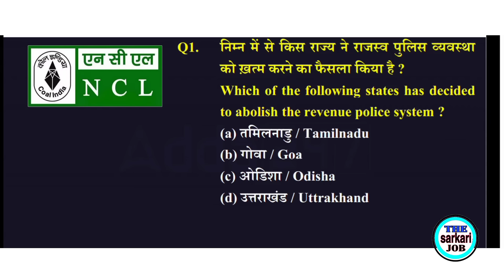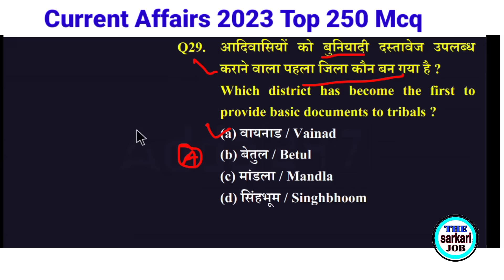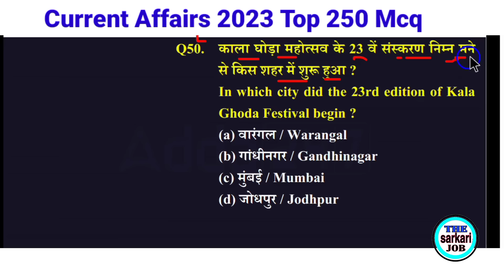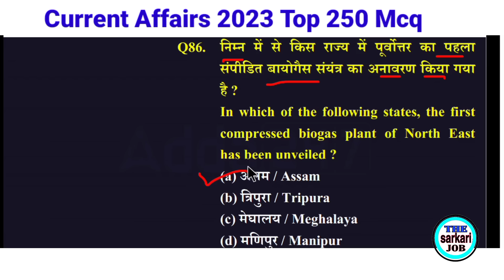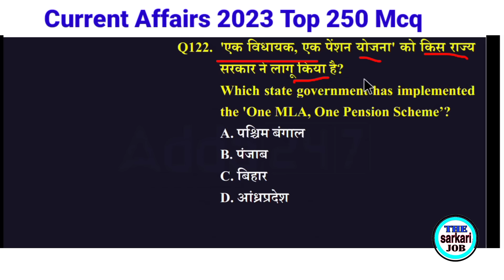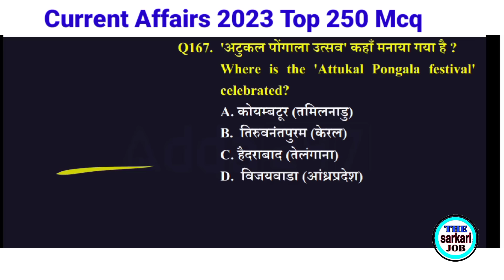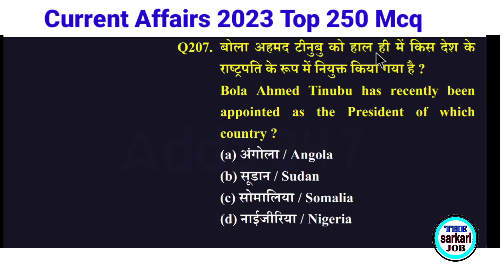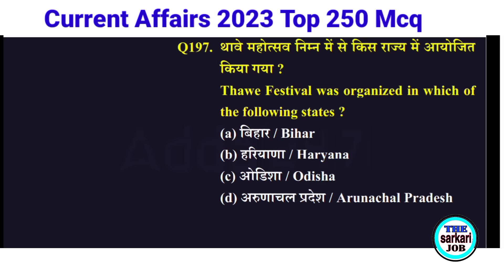NCL Hemm Operator Current Affairs || NCL Hemm Operator Gk Gs || Current affairs 2023 top 250 mcq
NCL HEMM Operator Exam Date important information
Hemm Operator Exam exam date extend imported information

➡️ Study Material E बुक के लिए इस न. पर WhatsApp SMS करे- 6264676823

NCL Hemm Operator Current Affairs
NCL Hemm Operator Gk Gs
Current affairs 2023 top 250 mcq
Current affairs 2023 marathon class
ncl hemm operator exam date & syllabus
ncl recruitment 2023
ncl hemm vacancy 2023
ncl hemm operator new vacancy 2023 salary
ncl hemm operator salary
ncl hemm operator class
ncl singapore
ncl singrauli vacancy 2023
ncl singrauli quarters
ncl singrauli coal mines
ncl singrauli cisf unit
ncl singrauli vacancy 2022
ncl singrauli nigahi project
ncl singrauli news
ncl singrauli mines
NCL Singrauli Township
ncl syllabus 2023
ncl syllabus
ncl syllabus 2022
ncl hemm operator syllabus 2022
ncl technician syllabus
ncl dumper operator syllabus
ncl electrician syllabus
ncl apprentice 2023 syllabus
ncl iti electrician syllabus
ncl iti syllabus
ncl exam date 2023
ncl exam date
ncl exam preparation
ncl exam question paper 2023
ncl exam 2023
ncl exam result 2023
ncl exam result
ncl exam syllabus
ncl exam question paper
ncl exam pattern
ncl exam paper
ncl hemm operator new vacancy
ncl vacancy 2024
ncl hemm operator marathon class
ncl vacancy 2023 latest news
ncl hemm operator vacancy ncl hemm operator upcoming vacancy
ncl hemm operator new vacancy 2023
ncl hemm operator new vacancy 2023 ncl recruitment 2023
ncl upcoming vacancy
ncl hemm operator recruitment 2023
 hemm operator classes
ncl hemm operator previous year cutoff
ncl hemm operator online class